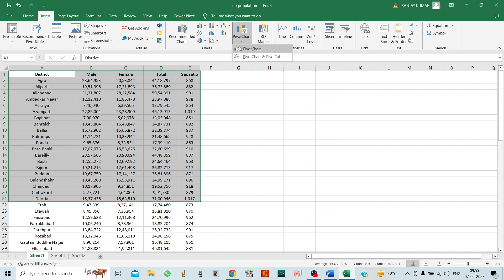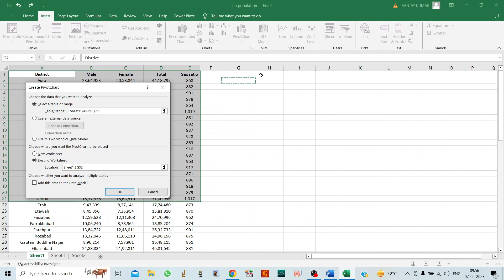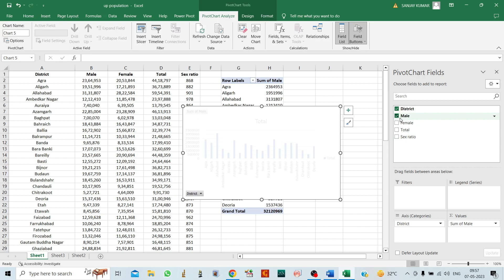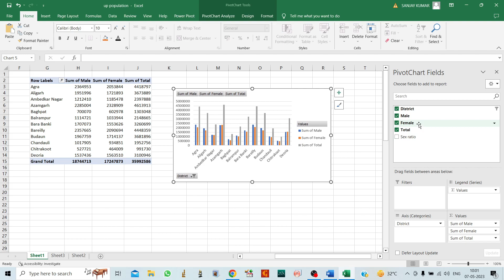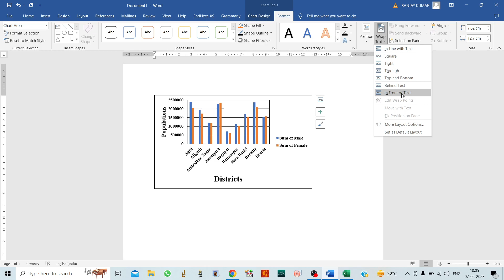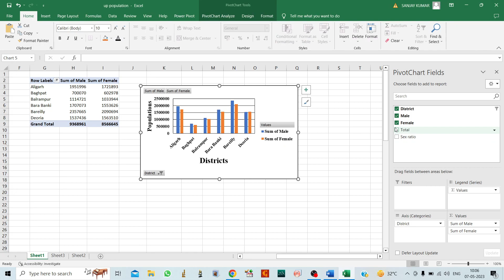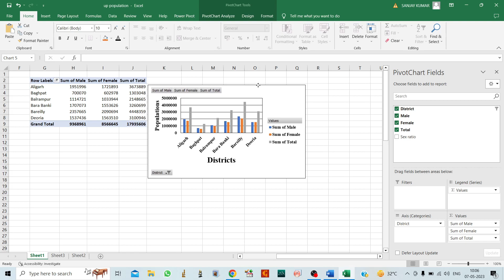Use and Analysis of Pivot Chart in Excel || Data Comparison || Most Important Features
What are the uses of pivot chart in Excel?
How do I Analyse a pivot chart in Excel?
Where is pivot chart analyze?
What does the analyze tab do in a pivot chart?
What is the What If analysis in Excel?
What are the different types of PivotTable in Excel?
What is the main purpose of a PivotTable in Excel quizlet?
What is the shortcut key for pivot chart?